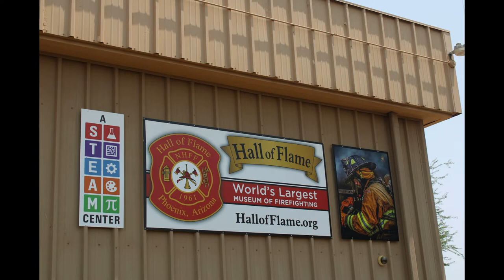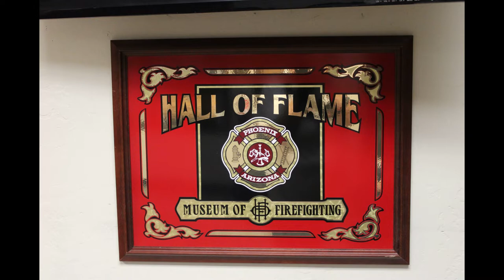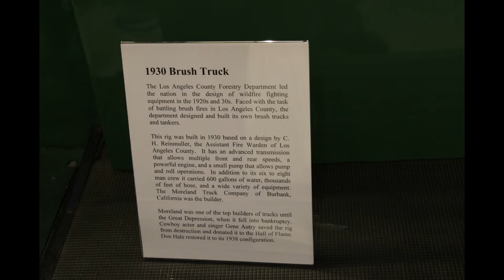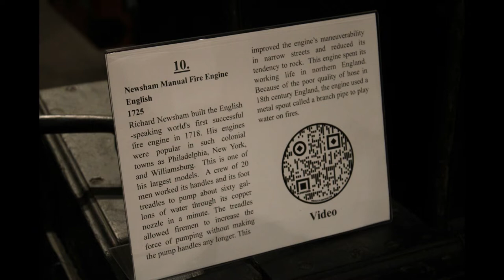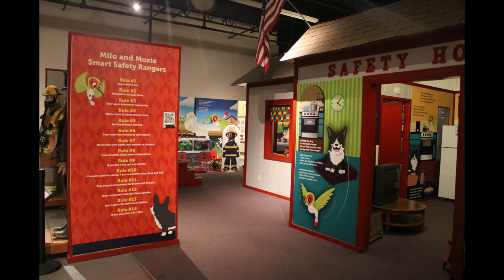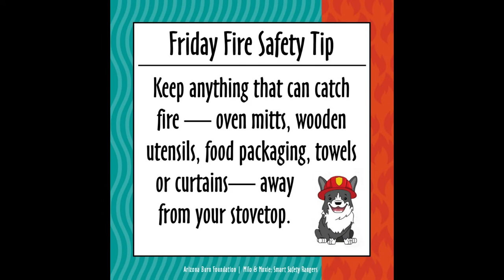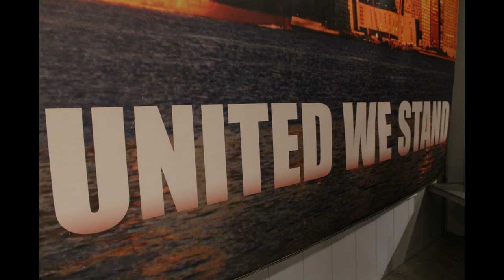If These Firetrucks Could Talk - "Come spend some time with us at the Hall Of Flame Museum!"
Occasionally our travels take us to museums and since the Hall of Flame is the largest firefighting museum in the world, we knew it was something that our ITCCT family would enjoy!  Who doesn't love a fire truck?  If the items on display could talk, can you just imaging their stories?!

Each week, we'll find a new vehicle to feature that we're sure you'll agree has a fascinating and compelling story to tell 🚗

We hope you'll join us on this journey of covering over a century of the internal combustion engine in its many forms.

IfThisCarCouldTalk